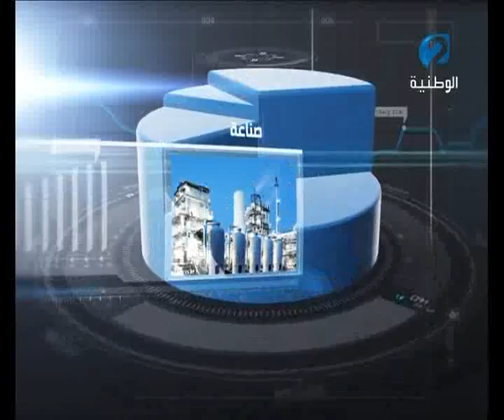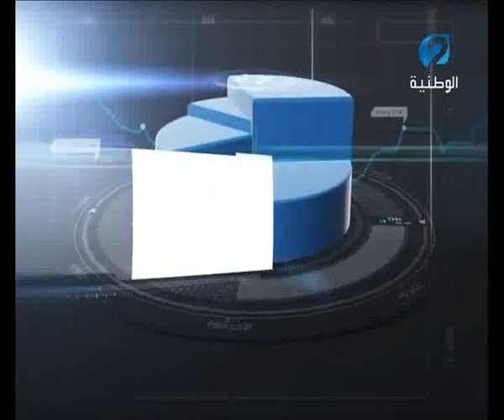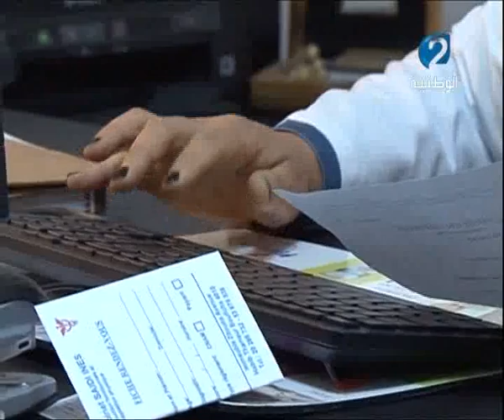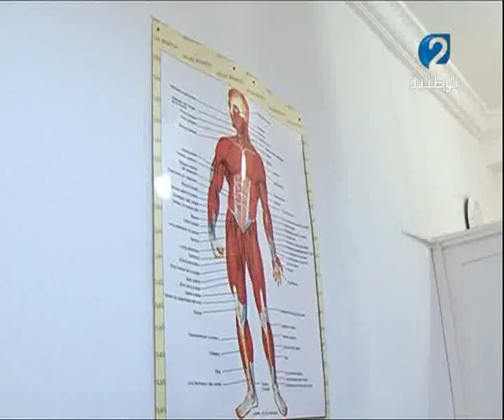برنامج أفاق إقتصادية ليوم 05 / 09 / 2016